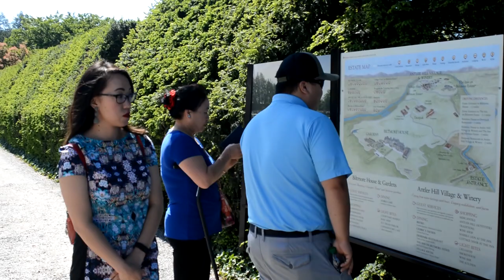Touring of the Biltmore Estate Garden 2017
This is the revision version of the Touring of the Biltmore Estate Garden with more transitions than the previous one.